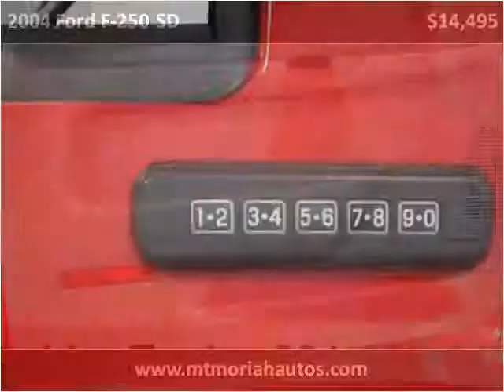2004 Ford F-250 SD Used Cars Memphis TN